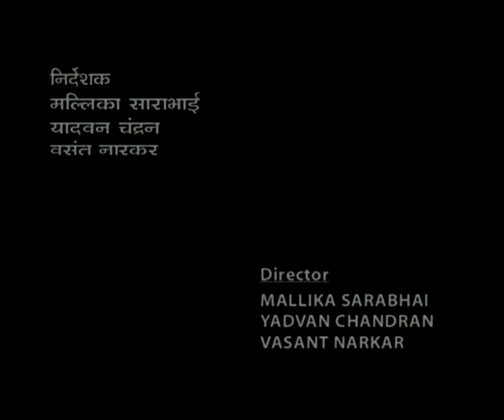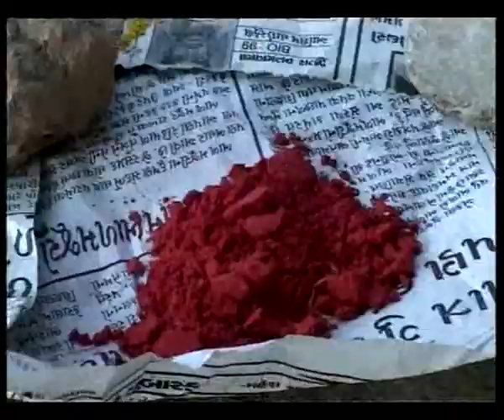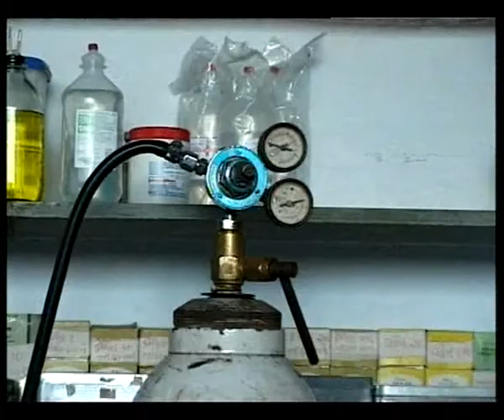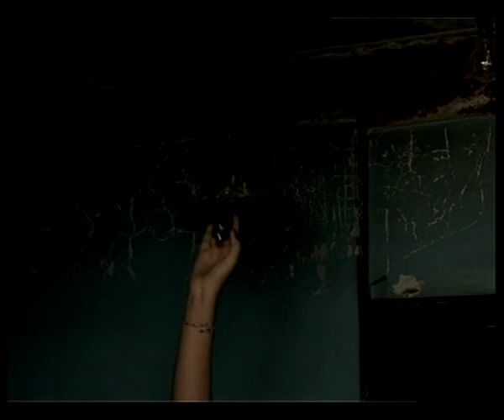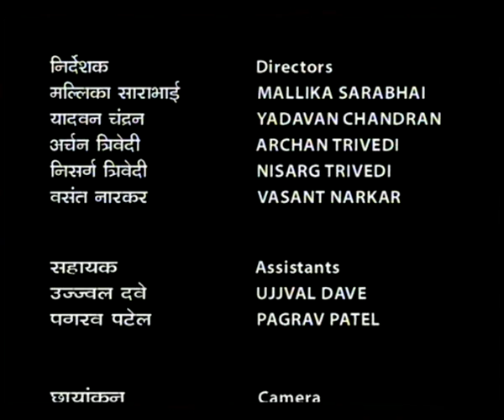ASOPALAV EP 5